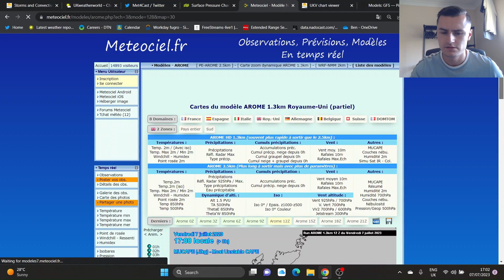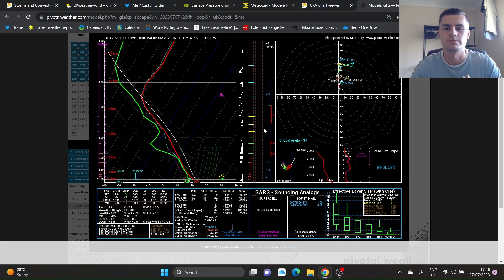UK Thunderstorm Forecast: Moderate Risk of Severe Thunderstorms - Saturday 8th July 2023